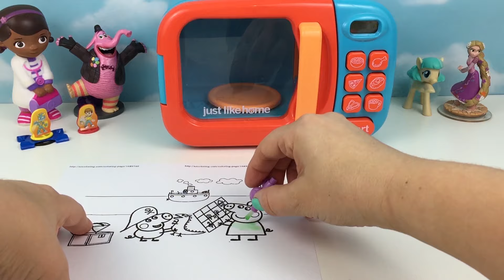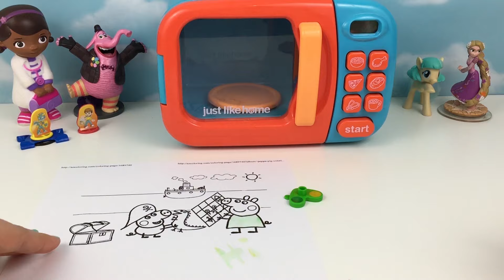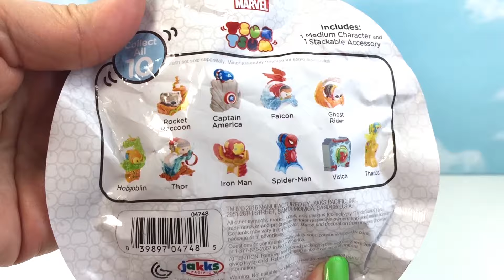Microwave Surprise Eggs Foam Toys Finger Family Song Nursery Rhymes Learn Colors Just Like Home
Microwave Surprise Eggs with fun Kinder Egg Kids Toys. This is a compilation video with Foam surprise toys and Learn Colors Finger Family Song Nursery Rhymes. Enjoy!

Check Out some more of our videos:

Finger Family Song for Children Learn Colors Nursery Rhyme Body Paint Polka Dots Daddy Finger Song

Peppa Pig Building Set Peppa's Red Car Peppa and Mummy Pig MUDDY PUDDLES from Play Doh

*Good Dinosaur Movie PLAY DOH Surprise Egg DISNEY Pixar ARLO w Disney Toys Frozen Shopkins ELSA

kinder - Kinder Surprise eggs are legal in Canada and Mexico, but are illegal to import into the US Kinder Surprise contains the goodness of Kinder chocolate, with a surprise and game in every single egg
Kinder Joy: is an experience for kids taste, heart, imagination
I would highly recommend getting this for your kids if they are into watching the videos on Youtube of people opening the Kinder surprise eggs.
Kinder Surprise eggs are to be outlawed in Chile from the end of this month for using toys to 'hook' young consumers.
Kinder Surprise contains the goodness of Kinder chocolate, with a surprise and game in every single egg.

peppa pig - peppa pig en español capitulos nuevos, videos de peppa pig en español capitulos completos.
Watch the latest Peppa Pig episodes online Results 1 - 24 of 86 - Peppa Pig toys, videos and games from Toys"R"Us will keep kids captivated for hours
Watch peppa pig new episodes in compilation and you better get to know what is peppa's favourite things like playing games dressing up days out and jumping in muddy puddles.
Lots of Peppa Pig episodes to keep your little one busy for hours on end.